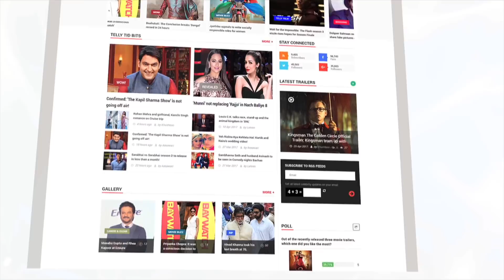Rocky Jaiswal's Reaction On Hina Khan's Emotional Breakdown After Meeting Her | Bigg Boss 11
In an Exclusive Interview with Lehren, Rocky Jaiswal speaks on Hina Khan's extreme emotional breakdown after his exit from Bigg Boss 11 house.